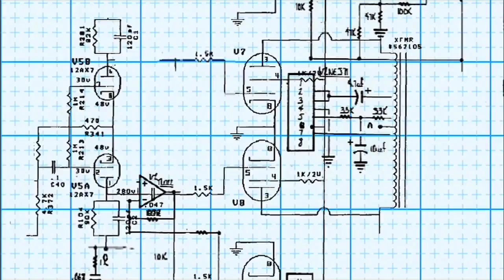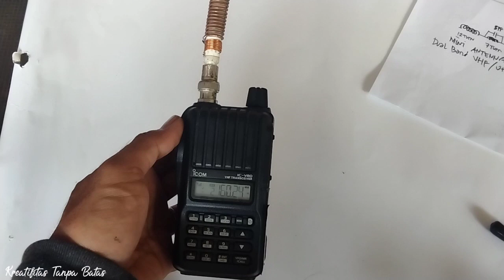How To Make a Mini Dual Band Stick Antenna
how to make a mini dual band stick antenna, this antenna is simple and easy to make